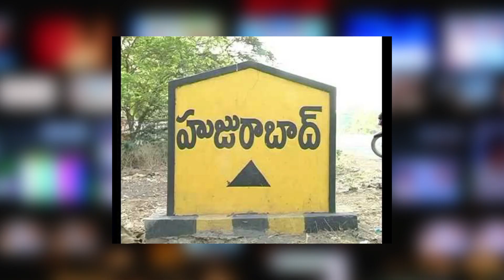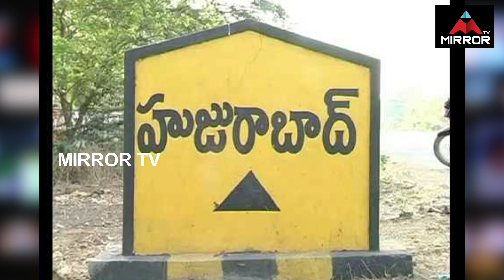BIG Fight In Huzurabad Etela Vs CM KCR | KTR | Huzurabad By Election | TRS Vs BJP Vs Cong | MirrorTV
BIG Fight In Huzurabad Etela Vs CM KCR | KTR | Huzurabad By Election | TRS Vs BJP Vs Cong